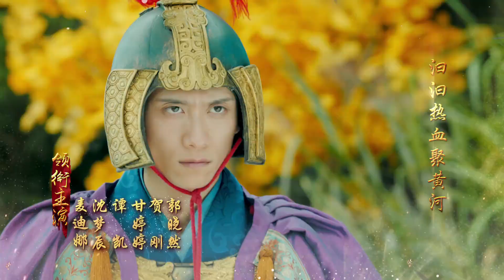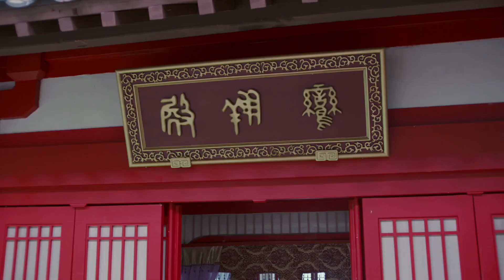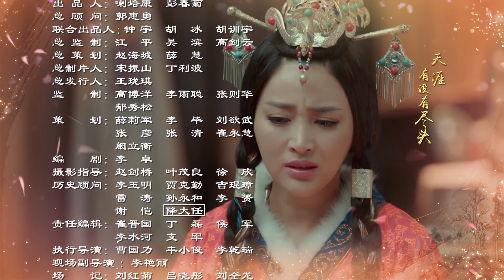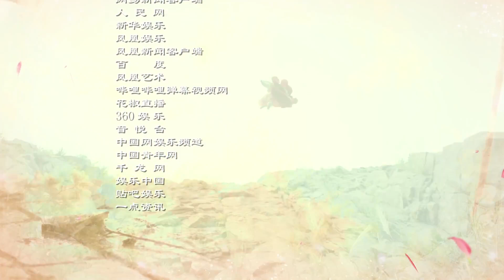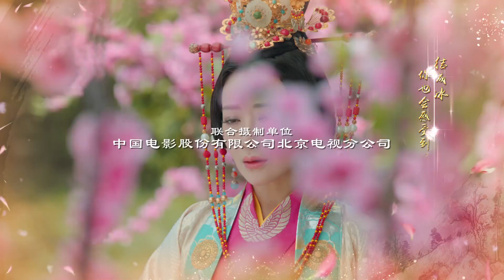【重耳传奇 ChongEr's Preach】EP12 | 春秋版 “王子历险记” | 王龙华/张含韵/张一山 | 古装爱情片 | 优酷 YOUKU